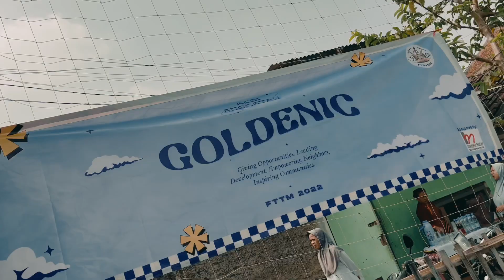GOLDENIC Aftermovie | Proyek Angkatan FTTM 2022